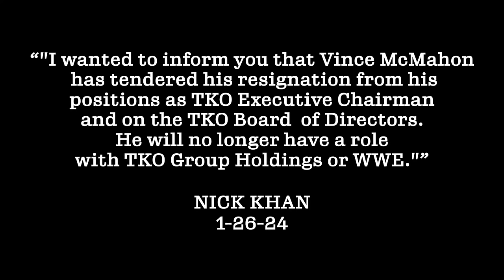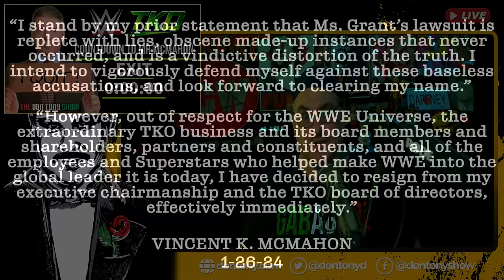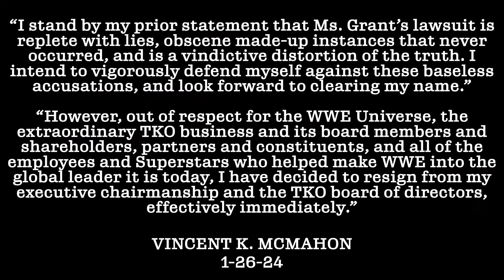VINCE MCMAHON Sued for Sexual Assault; RESIGNS From WWE/TKO; WWE News & More (The Don Tony Show)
The Don Tony Show, hosted by Don Tony and recorded 1/27/24. Some Topics Discussed:
▶VINCE MCMAHON is once again embroiled in a sexual abuse lawsuit. And this one is the FINAL NAIL IN THE COFFIN for McMahon. Former WWE employee JANEL GRANT accuses VINCE MCMAHON AND JOHN LAURINAITIS of "physical and emotional abuse, sexual assault and sex trafficking" spanning several years. A statement from VINCE MCMAHON DENIES the allegations. And on Friday 1/26/24, Vince McMahon RESIGNED as Executive Chairman of WWE/TKO.
▶DON TONY DIVES DEEP INTO 67-PAGE LAWSUIT including all the salacious details. Warning: Details discussed are VERY EXPLICIT and some of the accusations are reprehensible. However, there are MANY QUESTIONS coming out of this lawsuit that need to be asked. Sadly, most of the IWC and wrestling media would not dare address them. DT asks those questions and gives an honest take on the entire lawsuit and where it goes next. If you are under 18, get your parents' permission before viewing this content. (DIVE INTO COURT DOCUMENTS BEGINS 1:25:00 INTO THE SHOW)
▶CANCEL CULTURE AND CLICK-BAIT MEDIA TARGETS BROCK LESNAR after an unnamed wrestler is mentioned in the lawsuit. DT questions if IWC and click-bait media even read the lawsuit. After hearing Lesnar's involvement, you decide If Lesnar did anything wrong, other than being an ally of Vince McMahon
▶FINAL BETTING ODDS FOR 2024 WWE ROYAL RUMBLE including some fun match related bets.
▶TRICK WILLIAMS, AVA RAINE and ELECTRA LOPEZ make WWE SMACKDOWN DEBUTS
▶LATEST MERCEDES MONE NEWS: Mercedes takes a page out her 2022 Survivor Series weekend playbook. Will she return at the Royal Rumble? Is her AEW debut imminent? Could she pop up in TNA?
▶KEVIN PATRICK RELEASED BY WWE: DT's honest thoughts on his release
▶CODY RHODES appears on THE TONIGHT SHOW WITH JIMMY FALLON
▶THIS WEEK IN WRESTLING RATINGS: WWE Raw, SmackDown, NXT, AEW Dynamite, Rampage, Collision, TNA Wrestling and NJPW

🔥WWE ROYAL RUMBLE PREVIEW & PREDICTIONS HOSTED BY DON TONY AND KEVIN CASTLE Download the episode Full Episode Synopsis

🔥DON TONY AND KEVIN CASTLE SHOW RETURNS TO MONDAY NIGHTS *LIVE* EVERY WEEK BEGINNING THIS MONDAY 1/29/24 at 11:15PM on DTKC DISCORD Channel! It's free!

🍷JOIN The Family! Become a Channel Member and get exclusive access to Don Tony And Kevin Castle Show episodes HERE on YouTube!

📺WWE SMACKDOWN 1/26/24 RESULTS:
- Santos Escobar def Carlito
- Kabuki Warriors def Katana Chance (c) and Kayden Carter (c) (New Tag Team Champions)
- Austin Theory def Carmelo Hayes
- LA Knight def Solo Sikoa by DQ

🍷 A Special Toast To The Family's MADE MEN AND WOMEN (Our ELITE Channel Members)

📺This is the official YouTube channel for Don Tony, host of #1 Wrestling Hotline back in 1997 & top podcast Don Tony And Kevin Castle Show. This channel posts video versions of DT's podcasts featured every week

Here, we engage w/o the rage, opine w/o the whine, & talk wrestling w/o hate & click bait.

THE DON TONY SHOW: UPCOMING SHOW SCHEDULE (EST):
▶DON TONY AND KEVIN CASTLE SHOW: LIVE Mondays 11:15PM on DTKCDiscord.com
▶SIT-DOWN w/DON TONY: LIVE Fridays at 10:05PM (after WWE SmackDown) on YouTube
▶WWE/AEW PPV REVIEWS: (Airdates/Airtimes vary)